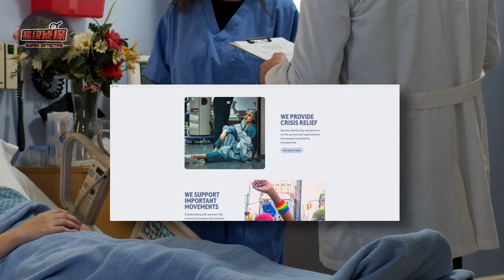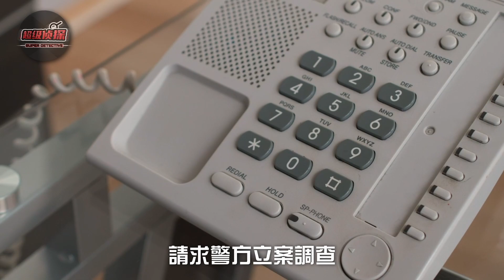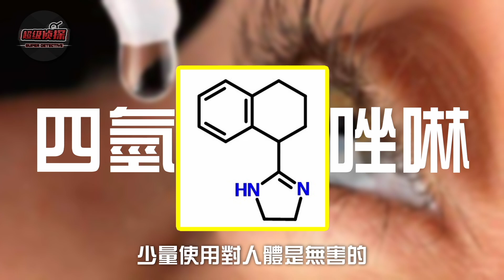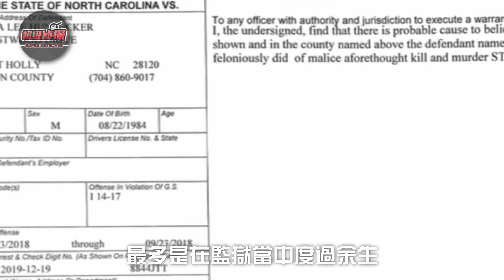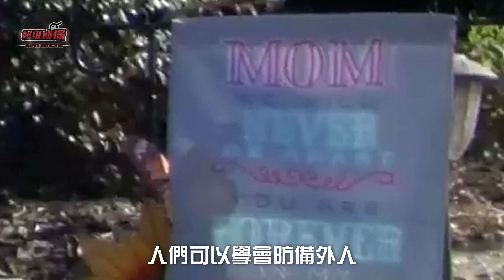人妻婚後突發心臟病暴斃，出軌丈夫要求直接火化，秘密謀劃5年殺人手法令人難以想象！| 超級偵探 解說 案件 奇聞 案件解說 真實案件 推理 懸案 真相 犯罪調查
一位身體健康的年輕母親，為何會在生下孩子後不久就心臟病發，身體狀況不斷惡化，直至心臟驟停導致猝死！按照常理，這樣不明原因的死亡，家人都會要求進行屍檢查明真相，但此時她的丈夫卻要求直接將遺體火化！這違背常理的要求背後，究竟藏著什麽見不得人的秘密？